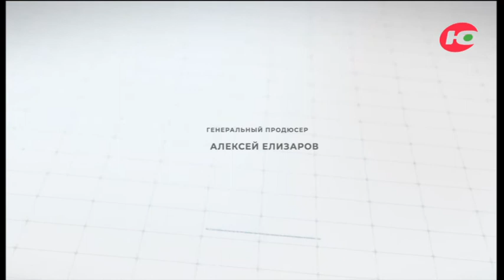Смирнова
Творческое начало в человеке – это, с одной стороны, гарант интересной, насыщенной событиями жизни, а с другой – серьёзное испытание. Особенно если человек по-настоящему талантлив. Талант не спрашивает про обстоятельства жизни, про виражи судьбы, он просто требует выхода. Творческое начало должно быть реализовано. Причем неважно, где, в каком направлении.
Героиня сегодняшней программы всегда видела для себя только два возможных пути: служить Мельпомене или посвятить жизнь помощи людям. Проще говоря, либо работать в театре, либо в детском доме. Сегодня она – состоявшаяся актриса, режиссёр и создатель благотворительного фонда. В «Моей Югре» сегодня - Татьяна Смирнова.